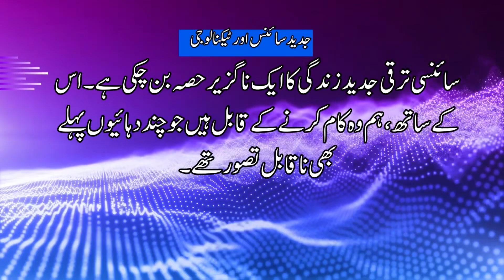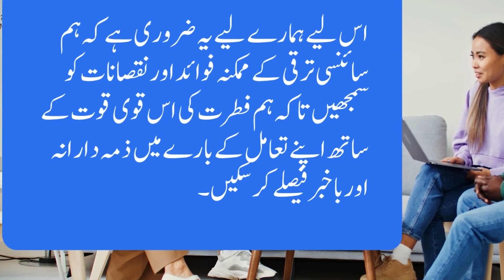Advantages And Disadvantages of Technology